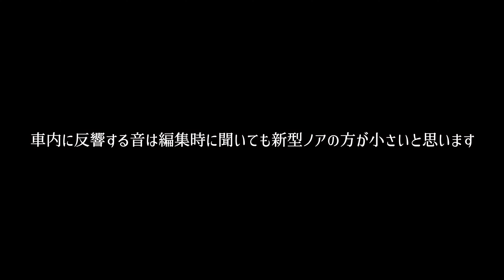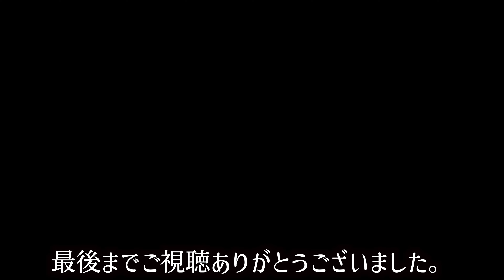新型ノアと新型ステップワゴン乗り比べ！山道で走りや静粛性の違いを比較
納車されたばかりの新型ノアのHYBRID E-Fourと、新型ステップワゴン1.5ターボ4WDで山道や市街地など乗り比べて比較してみました。
走りや静粛性、乗り心地などレポートしています。